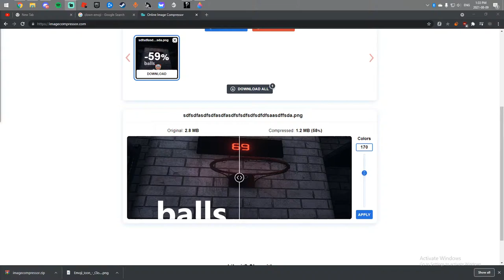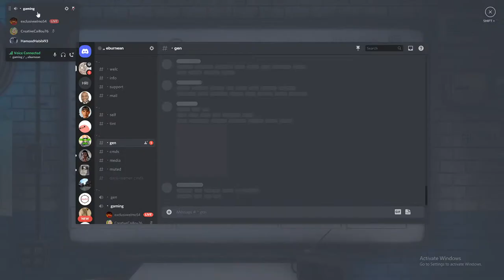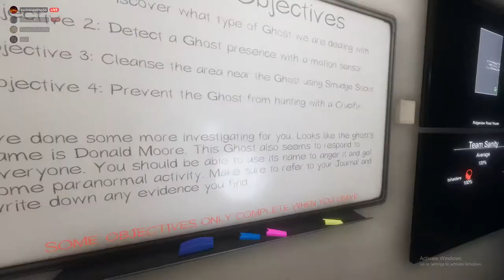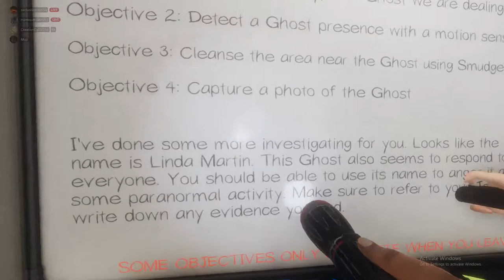phasmophobia with only ahmad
daily streams daddy les goOOOOOOOOO